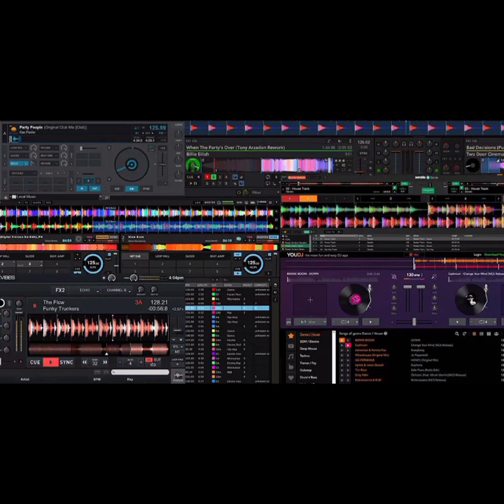remix. EMINEMremixs 12221w2eee